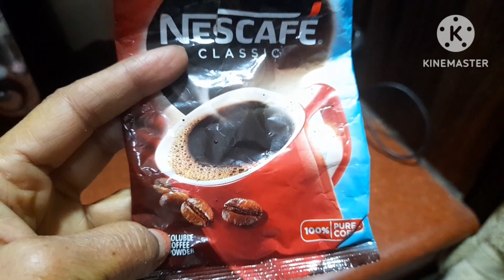🟢Hibiscus plant will be laden with flowers, flowers will come for 12 months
🟢winterflowerplant/ठंड में गुलहड़ पर भी फूल आयेंगे/ अभी करे ये काम /UniqueHibiscus Fertilizer Mix

गुड़हल के पौधे परअभी करे ये काम/आपके पोधे डोरमेन्सी में नही जायेगे/ Unique Hibiscus Fertilizer Mix

hibiscus fertilizer & care tips in winter | Dormency में भी गुड़हल फूल देता रहेगा

Gardeing Tips: कई लोग ऐसे होते है जिन्हें बागवानी का तो शौक होता है लेकिन उन्हें बागवानी करने का सही तरीका पता नहीं होता है. अगर आपके गुड़हल के पौधे में भी कलियां नहीं आती हैं तो हम आपको बताएंगे कि कैसे आप अपने पौधे में कुछ खास चीजें डालकर अपने पौधे को हरा- भरा कर सकती हैं.

गुड़हल के पौधे में क्या डालें
दो मुट्‌ठी वर्मीकंपोस्ट
 गोबर की सड़ी हुई खाद
 5 ग्राम डीएपी
5 ग्राम पोटाश
 5 ग्राम एप्सम सॉल्ट

कब लगाना चाहिए गुड़हल का पौधा
गुड़हल के पौधे को आप साल भर कभी भी लगा सकती हैं. इतना ही नहीं, बड़े साइज के गमले में भी गुड़हल के पौधे को लगाया जाता है. पौधा कही भी लगा हो अगर आप सही तरीके से देखभाल करती हैं तो आपका पौधा कलियां देता रहेगा.

Nursery methods of getting immense number of flowers in Hibiscus and other flowering plants

Groundnut Cake

👨‍🌾🌱Fertilizers
✅Rose fertilizer
✅Epsom Salt
✅Neem cake powder
✅Mustard Cake powder
✅Bone meal
✅Curry leaf powder
✅Tulsi growth powder
✅Cow manure
✅Seaweed Gold dust

Winter care for hibiscus plant
kitchen garden
Mungfali ke chilke ki khad
gardening tips
organic gardening
jaivik khad banane ki vidhi